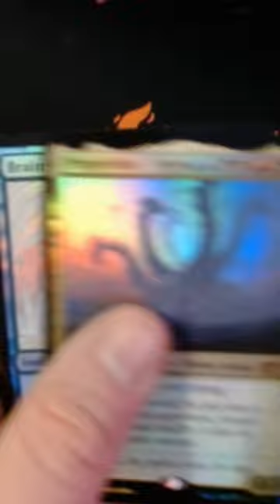Artist Series: John Avon Foil Edition OPENING